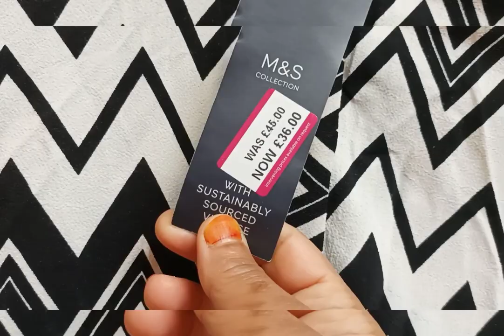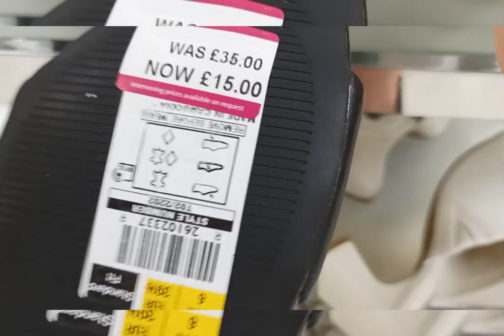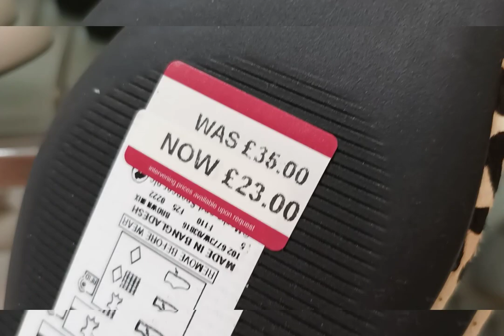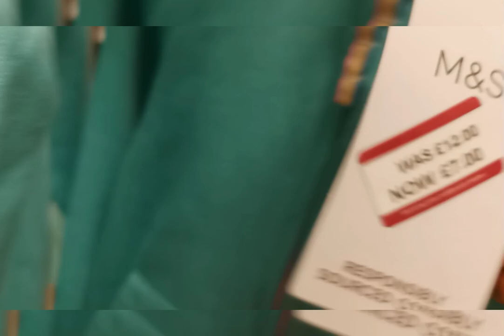Come shop with me marks and Spencer || Marks and Spencer sale || Najmun Rahman Vlogs UK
M&S Women clothes grand sale.🤗